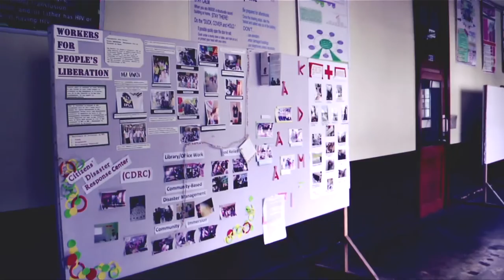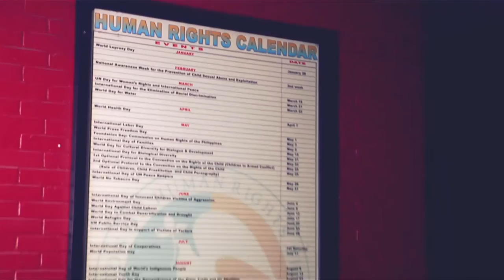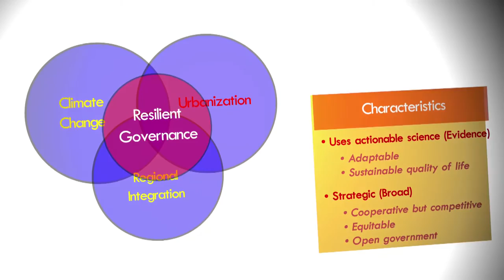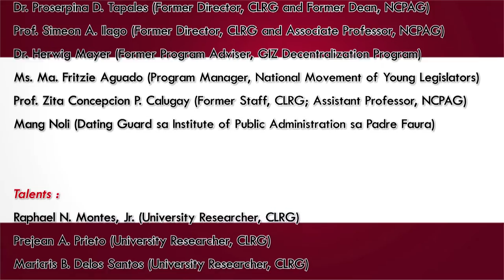CLRG@50 Anniversary Video Documentary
This video takes us through the five decades of CLRG's pioneering and continuously evolving service to and collaboration with local governments and governance stakeholders.